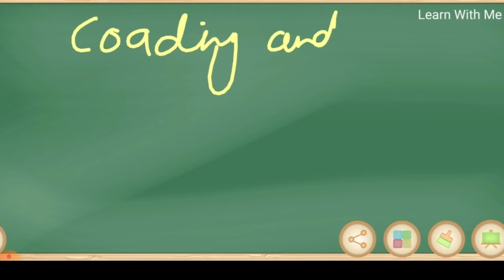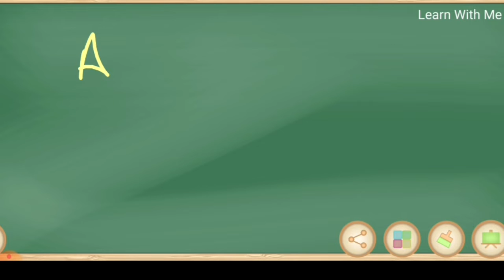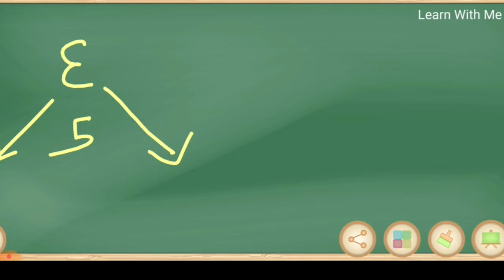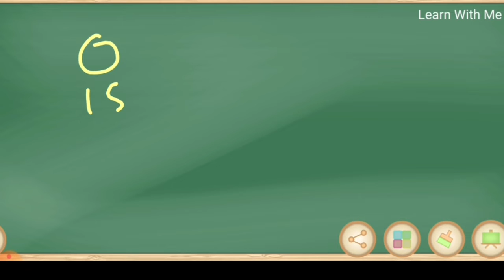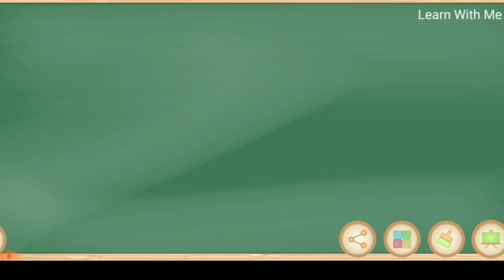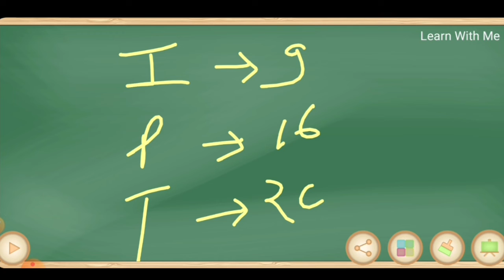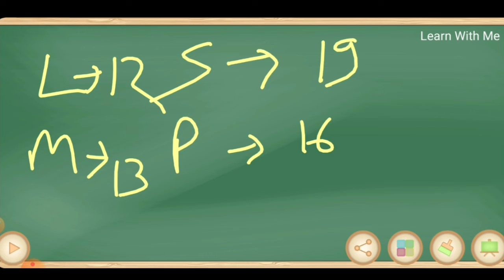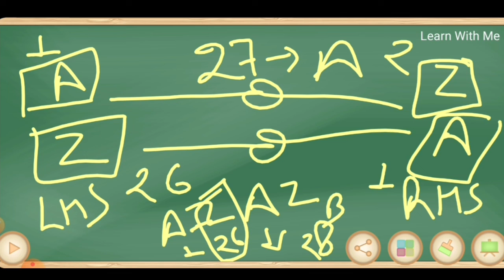Coding and decoding (part-1). Number value of letters .याद करे सिर्फ़ 10 minute में। in hindi.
Is video me hum banking exam ke liye reasoning me puchhe jane wale chapter coding and decoding ka discussion krenge.coding & decoding ka ye first part h jisme hum letters ki number value padhenge aur unhe simple way me 10 minute me yad krenge.